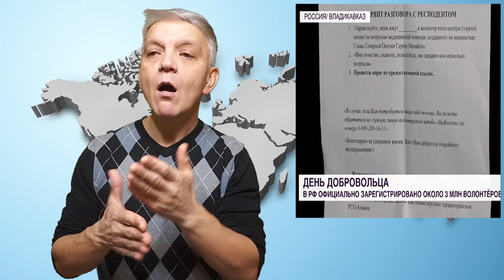новости мира - 06.12.2021. ржя